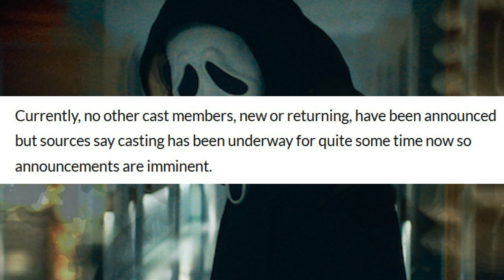Scream 6 | Neve Campbell Possible Return + Cast NEWS Coming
Scream 6 was confirmed today but there hasn't been any official casting announcement just yet. Neve Campbell's return as Sidney Prescott is reportedly all but confirmed and has been in talks for a while along with other cast members. An announcement is sure to happen very soon with filming set to begin this summer. Ghostface's return to Woodsboro wouldn't be the same without Sidney Prescott.